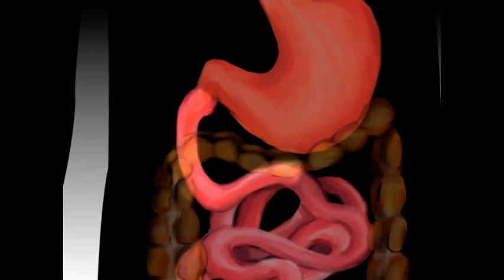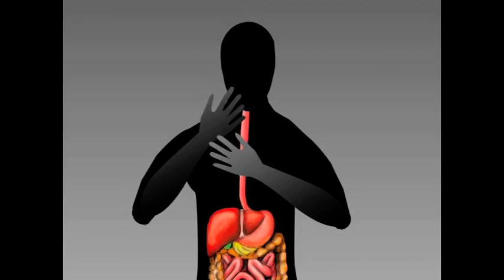Get on a Mission of Nutrition (GOAMON) - A Trip Down Intestinal Lane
Follow a blueberry down an animated trip down intestinal lane - to learn anatomy and physiology of digestion and absorption the fun rhyming musical way!